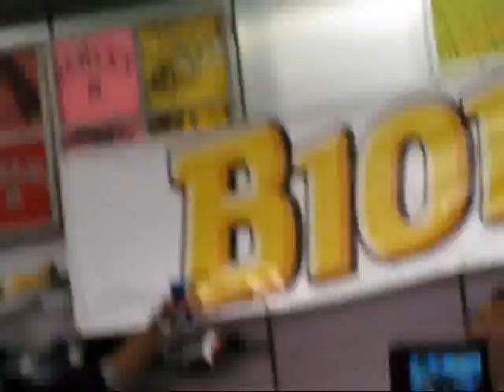Time to Win - Boathouse Georgian Mall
Down With Webster - Time to Win
1:05 - Kap falls off the table :)
Boathouse - Barrie